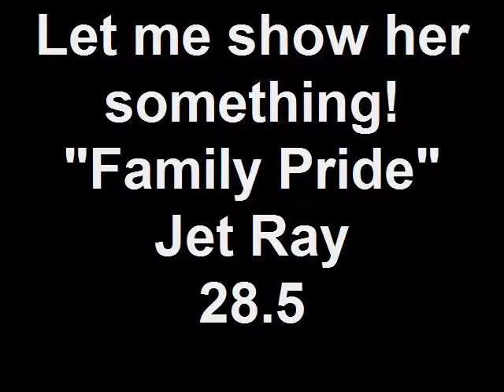Let me show her something! "Family Pride" Jet Ray 28.5